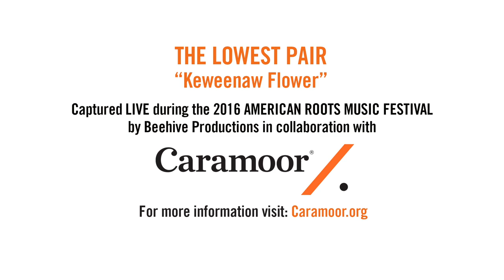Lowest Pair / Keweenaw Flower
A private performance by Lowest Pair captured by Beehive productions in front of Caramoor's Education Center at the American Roots Music Festival on June 25, 2016.